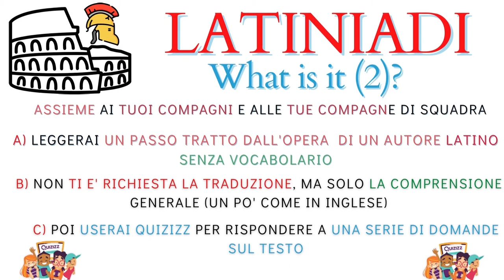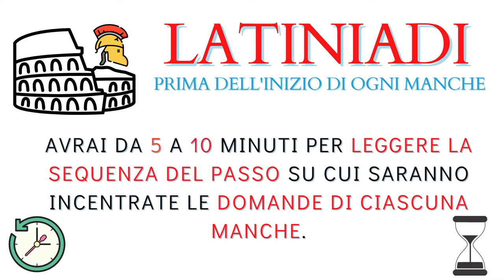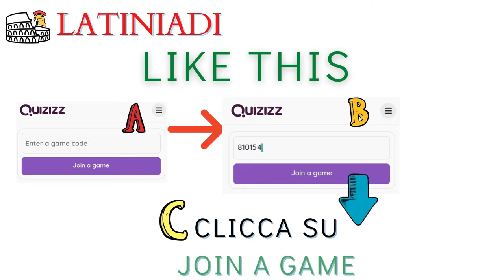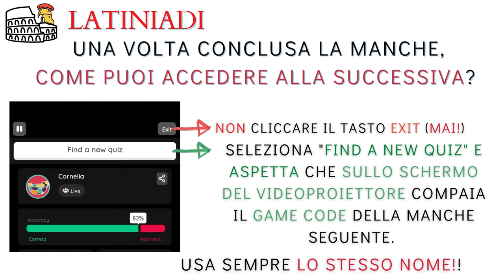Latiniadi. How to play!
Breve guida alla gara (per gli studenti): a) in cosa consiste; b) le manches; c) come accedere alla gara.